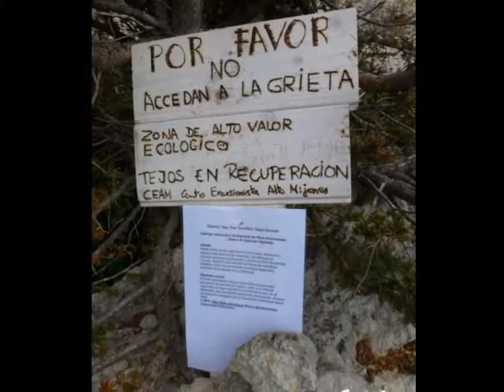AL CAMPERO DESDE CIRAT (1/ 2/ 2014 )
Bonita ruta circular que nos conduce al Campero desde Cirat.